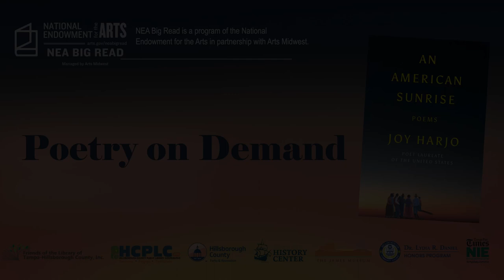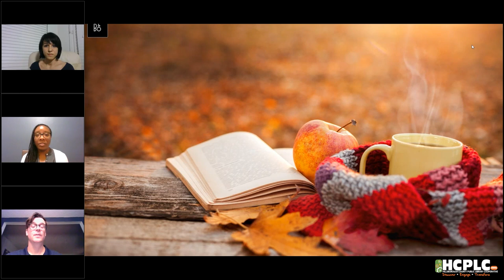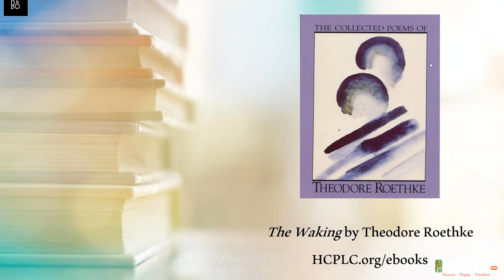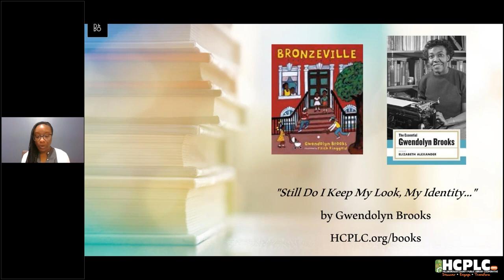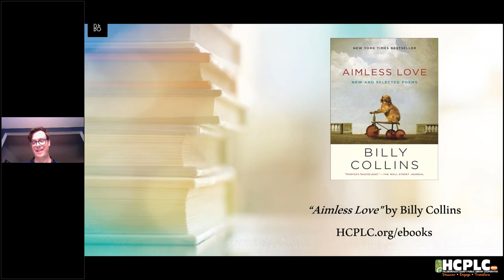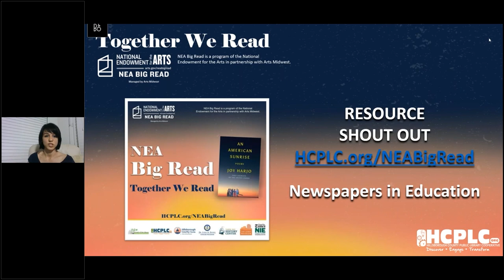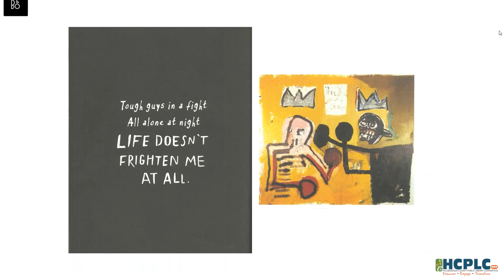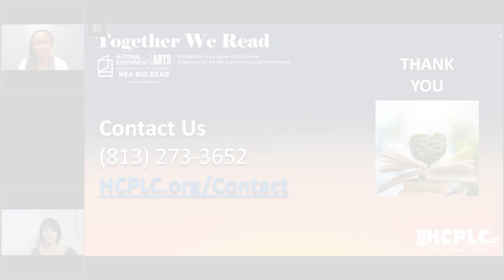Poetry on Demand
Poetry is art that is meant to be heard. Join library staff as we recite some of our favorite verses.